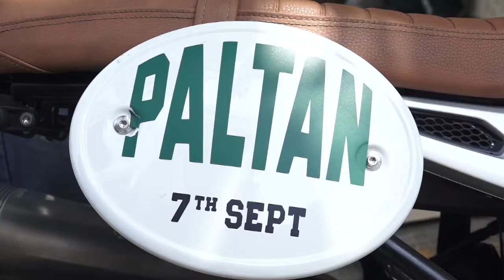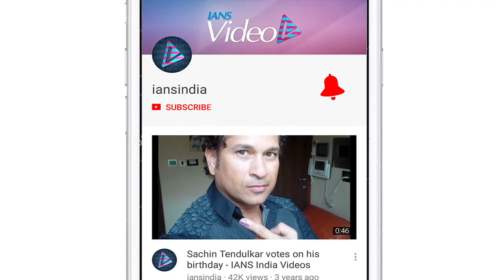Luv Sinha & Siddhant Kapoor shares their Family’s EXCITEMENT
The much awaited film of September is J P Dutta directorial war film “Paltan”. It is based on 1967 Nathu La and Cho La clashes along the Sikkim border after 1962 Sino-Indian War. Sonakshi Sinha’s brother Luv Sinha and Shraddha Kapoor’s brother Siddhanth Kapoor will be seen in Pivotal roles in the film. In an interaction when they were asked about their family’s excitement.. they shared